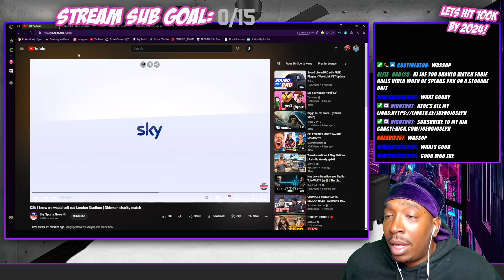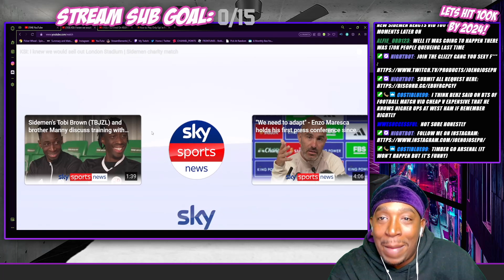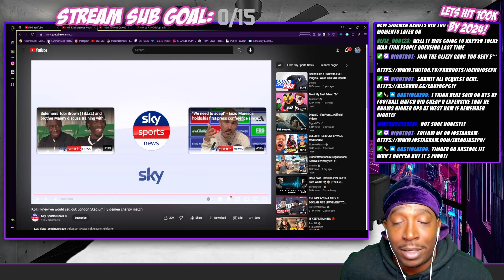SIDEMEN SOLD OUT WEST HAM IN 2 HOURS!!! (60K+ TICKETS)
Probably Live Right Now! HELP ME HIT 100 FOLLOWERS PRETTY PLZ! Kick.com/joenojoseph
KSI: I knew we would sell out London Stadium | Sidemen charity match